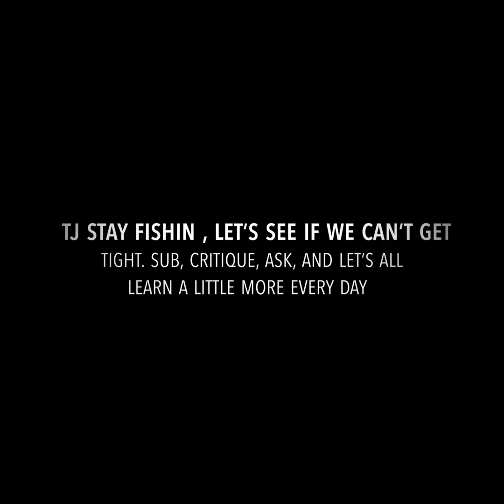How to fish with Tj Stay Fishin intro, in HD....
Made a uploading mistake and my first video had horrendous quality, this is how it’s supposed to look. This is an introduction to my page, it’s My first upload of many to come. tutorials, tips on all kinds of fishing, especially offshore yak fishing, safety advice, how to get started in fishing, how to fish, where to fish. How to identify fishable water, tie knots ,  kayak mods, explaining laws and legislation related to shooting and fishing, how to prepare fish and cook em right. How to make rigs and be ready to hit the water. All types of fishing will be covered from offshore, to canals to surf. I’ll do my best to help anyone who wants to learn pick up some tips to be a more successful angler. I am a life long south Floridian and have fished since I was 4 years old.  Dream fish are closer then one thinks and being prepared is the master key. From grunts to mahi I’ll offer my advice to help beginners become pros. Shooting is my second hobby and I can offer tips to become more accurate and how to keep your guns cleaned and lubed to make every shot count. From AKs to 1911s to saigas, I can offer helpful videos to get you outta jam or upgrade your toys.